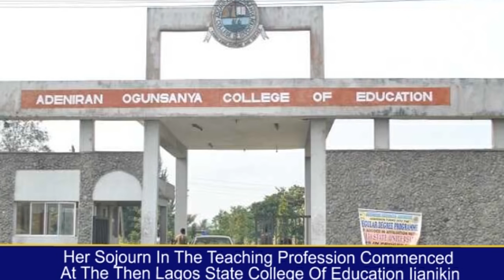SPOTLIGHT ON PRINCESS SARAH ADEBISI SOSAN FMR DEPUTY GOVERNOR OF LAGOS STATE